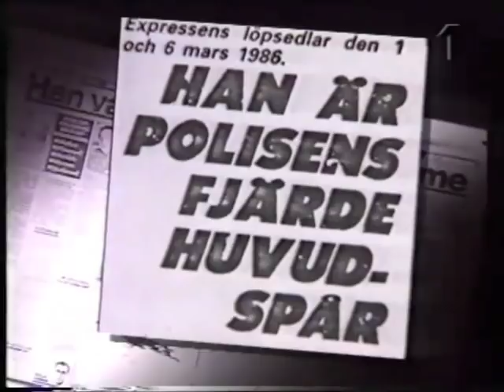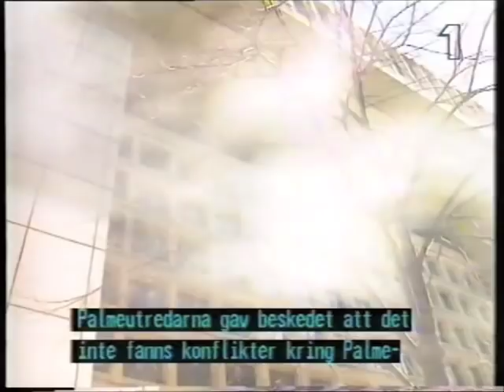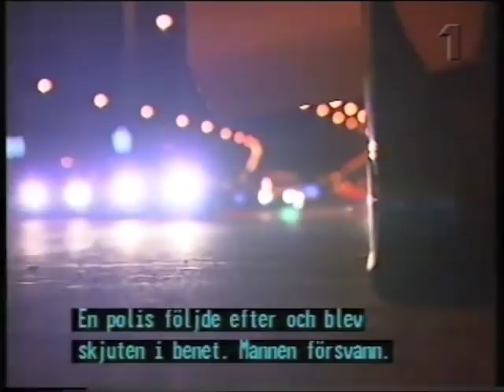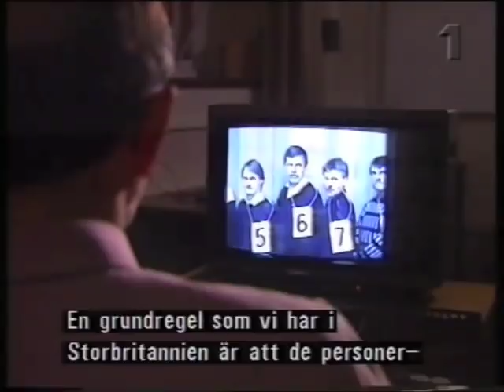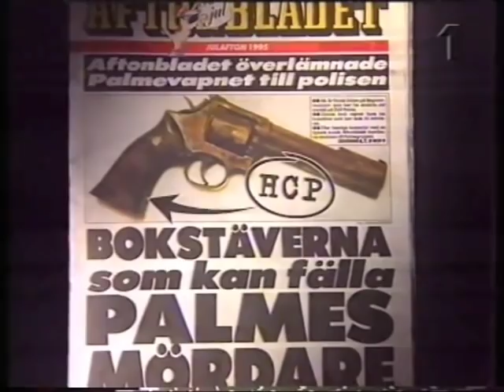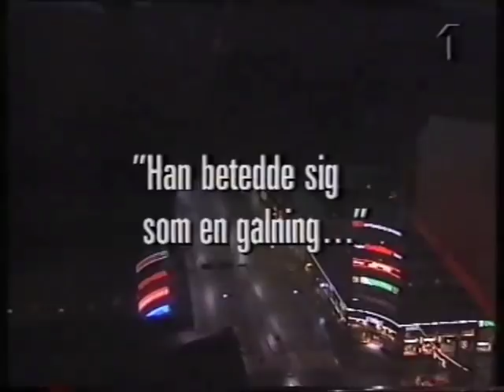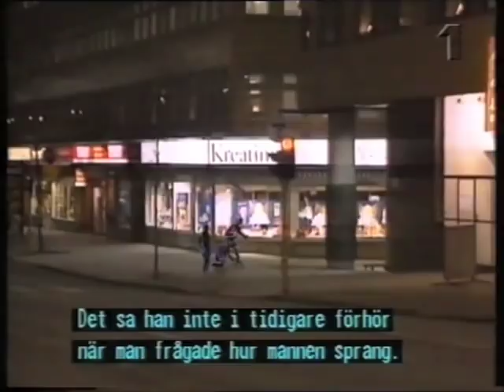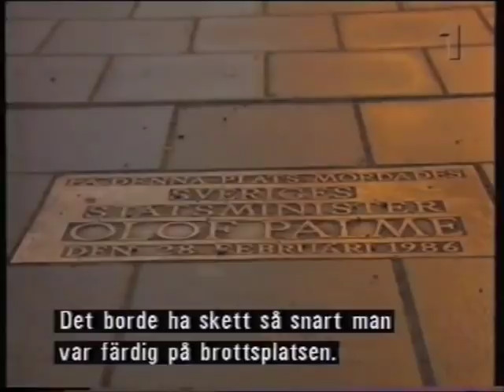Palmemordet feb 1996 del 1 - SVT Striptease/Norra Magasinet Special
Dokumentär från 1996 - Programledare: Tomas Bresky och Lars Borgnäs
Medverkande: Robert Ressler (FBI), Greg McCrary (f.d. FBI), Thage G Peterson (försvarsminister), Lars Engqvist (medarbetare Palme), Graham Davies (professor), Birgitta Blom (hovrättspresident), Gisli Gudjonsson (vittnespsykolog), Sonny Björk (PU), Ray Pierce (NYPD), Vernon Geberth (f.d. polischef NYPD).

Innehåll: 42-åringen som efter hot om att åtalas för mordet tvingades återta sitt vittnesmål, gärningsmannaprofilen, palmeutredarna gav amerikanska polisen falska uppgifter om Palmes politiska situation, om friandet av Christer Pettersson, expertutlåtanden om Lisbet Palmes utpekande, Tommy Lindström, Sonny Björk, redovisning för vad ögonvittnena först observerade beträffande mördarens sätt att röra sig och hans klädsel, Lisbet Palme kan ha förväxlat mördaren med vittnet Björkman.

Källa: VHS-rip av Ensaligblandning på YouTube
Har sammanfogat alla delar, normaliserat och "tvättat" ljudet från brus.